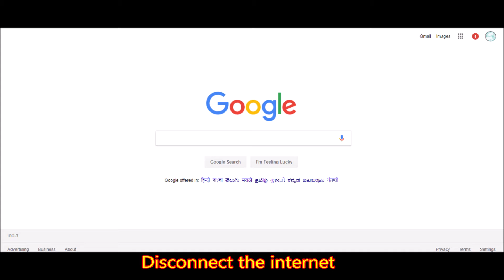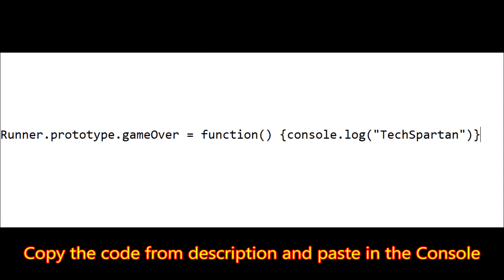Fun Games to Play When No Internet Access | Found the Logic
Most of us aware of this fun game to play on the Google chrome browser when there is o internet access. In this video, I have revealed the logic of this game to get high score without pressing the spacebar key.

All we need to do is just open the console of the page and paste the below code in search console box.

Runner.prototype.gameOver = function() {console.log("TechSpartan")}

Then press the Enter key. Now you will be able to play the game without pressing the spacebar key.